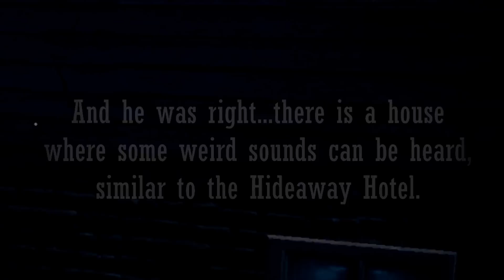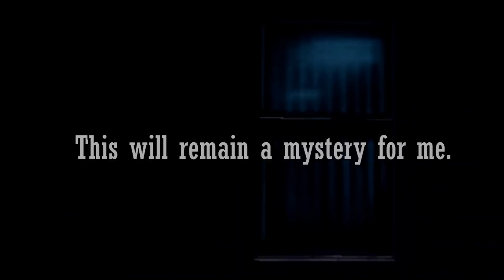Saints Row IV Myth Investigations Myth 4 : Horror Screams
NOTE: Sorry for my English, I am not from England or America...

Please if you saw something feel free to let me know on the comments! Every comment with bad words will be removed and the youtuber maybe blocked ! Please comment on-topic and rate the video!

●About: Horror Screams
● Played on: PC
● Released: 9/11/2013
● Edited With: Sony Vegas Pro 11.0
● Thanks To:Sony, Volition